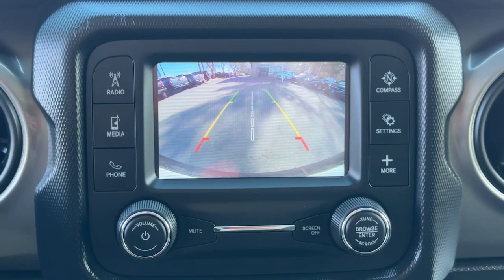2018 Jeep Wrangler_Unlimited Sport S Dartmouth, New Bedford, Raynham, Westport, Fall River Mass...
Pre-Owned 2018 Jeep Wrangler_Unlimited Sport S available at Colonial South Chevrolet located in 361 State Rd, North Dartmouth, Massachusetts, 02747. Servicing the Dartmouth, New Bedford, Raynham, Westport, Fall River area.

Go home happy with the  2018  JEEP Wrangler.  The Jeep Wrangler: The rugged and iconic, adventure-loving, 4-wheel drive, open-air SUV with the power and capabilities you need for your outdoor lifestyle. These are just some of the great options this vehicle comes with: Keyless Entry, V6 Cylinder Engine, Heated Mirrors, Leather Wrapped Steering Wheel, Alarm, 8-Speed A/T, Automatic Headlights, Power Windows. On the road or the trail, be who you are in the Wrangler. Test drive it today.